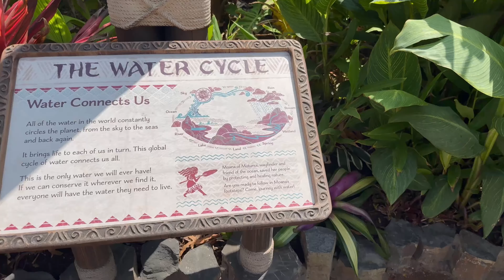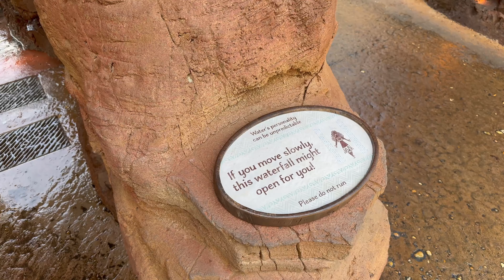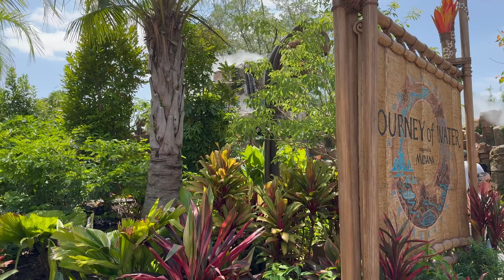Big Changes At Epcot (Work Walls Down, Living With The Land Changes & Moana)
Take a trip with us to Epcot as we check out some recent changes you might have missed!